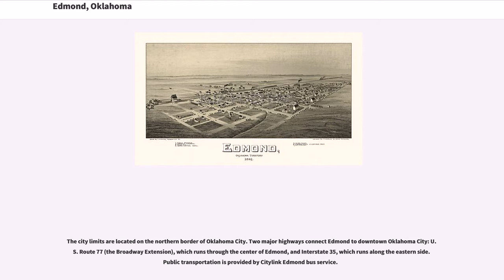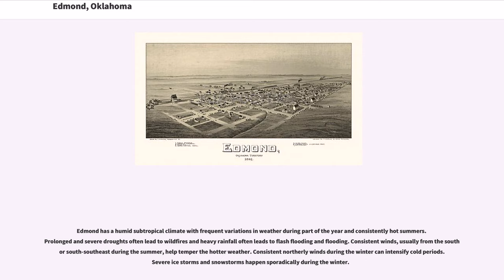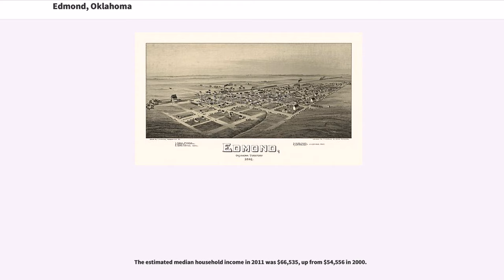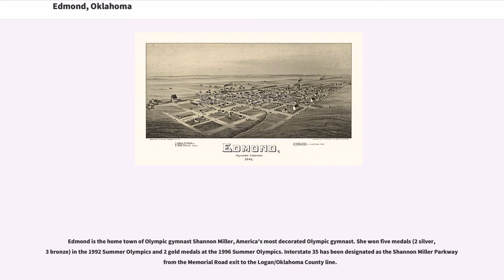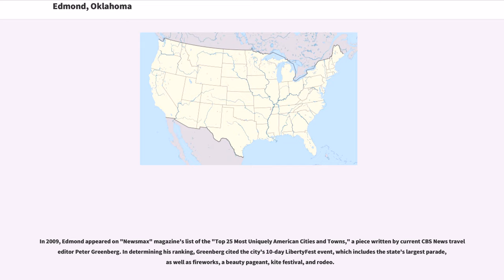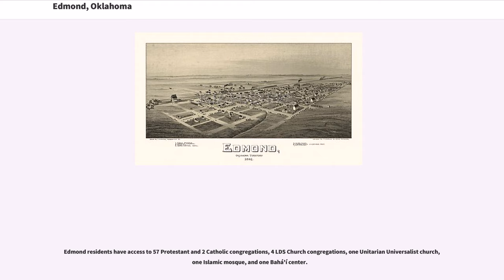Edmond, Oklahoma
Edmond is a city in Oklahoma County, Oklahoma, United States, and a part of the Oklahoma City metropolitan area in the central part of the state. As of the 2010 census, the population was 81,405, making it the sixth largest city in the state of Oklahoma.

The city limits are located on the northern border of Oklahoma City. Two major highways connect Edmond to downtown Oklahoma City: U.S. Route 77 (the Broadway Extension), which runs through the center of Edmond, and Interstate 35, which runs along the eastern side. Public transportation is provided by Citylink Edmond bus service.

In 2011, Edmond was #1 on CNBC's "10 Perfect Suburbs" list. Edmond was listed as one of the "Top 100 Places to Live in 2007" by Relocate America. Edmond was selected the most outstanding community in its class for five years in a row by the State Chamber of Commerce and State Industrial Development Department. It is one of the ten most affluent cities in the state of Oklahoma.

Edmond is located just north of Oklahoma City in Oklahoma County, Oklahoma. According to the United States Census Bureau, the city has a total area of , of which is land and or 3.19% is water. Arcadia Lake on the east side of the city is a fishing spot for the Oklahoma City metropolitan area and contains bluegill, channel catfish, blue catfish, and largemouth bass. Twin Bridges Lake is a second lake in the city.

Edmond lies in the Sandstone Hills region of Central Oklahoma, known for hills, blackjack oak, and post oak. The city falls into an ecological region known as the Cross Timbers.

Edmond has a humid subtropical climate with frequent variations in weather during part of the year and consistently hot summers. Prolonged and severe droughts often lead to wildfires and heavy rainfall often leads to flash flooding and flooding. Consistent winds, usually from the south or south-southeast during the summer, he...